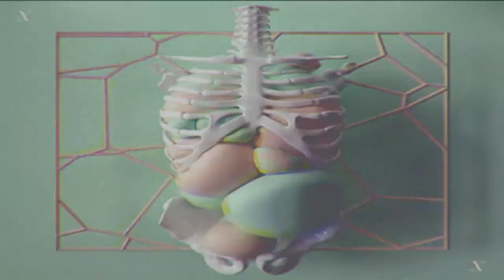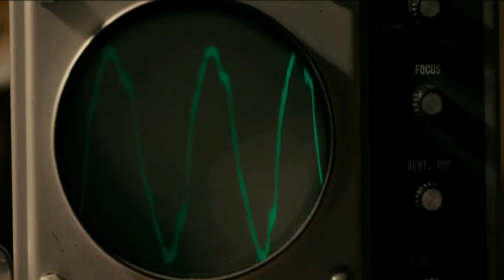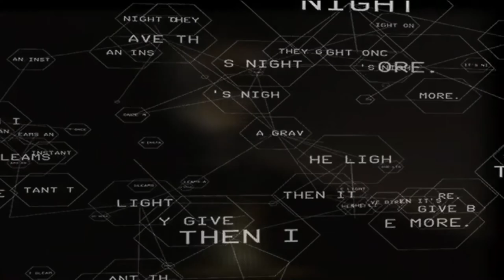Fovos by Sentio Ble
Based on the poem "fovos gia ton fovo tou allou" by Selini (chimeres zine #035) and instances by the 'fovos' article in Wikipedia